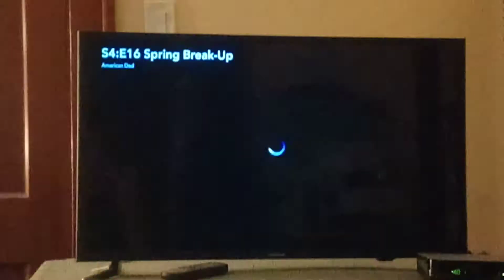American Dad Season 4 Theme Song Intro 🎶